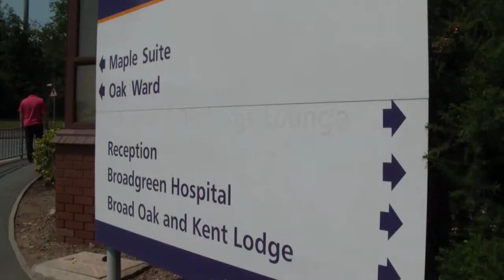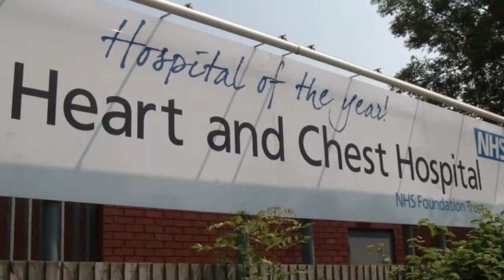Health and Well-being Tutor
Hear from Senior Lecturer in Health Dr Tony Finnegan about studying at Liverpool Hope University.